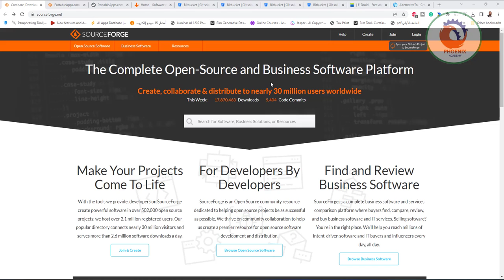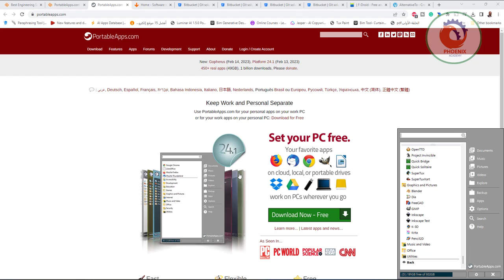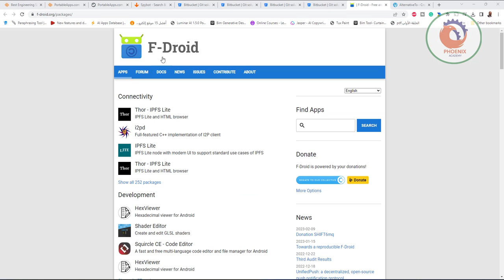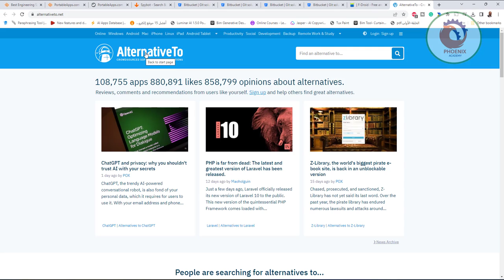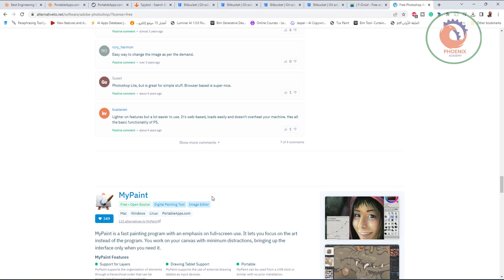افضل المواقع لتحميل البرامج المجانية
يعرف SourceForge بأنه واحد من أفضل مواقع الويب لتوفير برامج مجانية مفتوحة المصدر. سيكون موردك الرئيسي أن يكون لديك مشاريع مفتوحة المصدر على الإطلاق. يمكنك تنزيل الكثير من المشاريع مفتوحة المصدر من صفحتها الرئيسية. هناك خيار بحث هناك، والذي يساعدك على اختيار أفضل البرامج مفتوحة المصدر.

في 2013-14، قامت SourceForge بتشغيل عملية تنزيل البرنامج باستخدام Adware. ولكن عندما تمتلكها Slashdot Media، يظل تنزيل البرامج مجانيا وخاليا من الإعلانات في نفس الوقت. أعلن رئيس SourceForge أن SourceForge سيكون له مظهر عصري وسيصبح أكثر سهولة في الاستخدام.

ميزات هامة
في عام 2022، يحتوي SourceForge على ما يقرب من 502000 مشروع في المجموع.
يوفر الكثير من أنظمة التحكم في المراجعة مثل CVS وMercurial وSVN وBazaar و Git
إذا كنت عضوا مسجلا في SourceForge ، فيمكنك كتابة مراجعة للتطبيقات مثل متجر Google Play أو App Store.
يمكنك بسهولة رؤية جميع قوائم التنزيل المفضلة لديك من البرامج مفتوحة المصدر التي ستساعدك على تحديد أيهما أفضل.
كما أنه يعرض تحذيرا من السلامة في كل مرة تقوم فيها بتنزيل برنامج به فيروس وأيضا، ويمكنه اكتشاف البرامج الضارة أيضا.
هنا، ستجد مواقع Wiki للمشروع وقاعدة بيانات MySQL وقوائم بعناوين URL الفريدة للنطاقات الفرعية.

❤️ روابط التواصل
✅ انستجرام